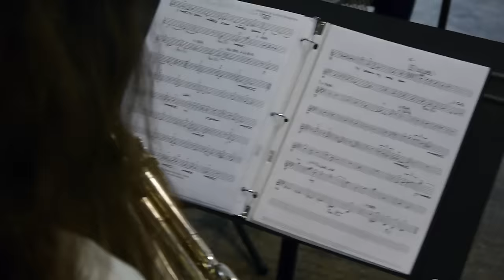Nice Work if You Can Get It